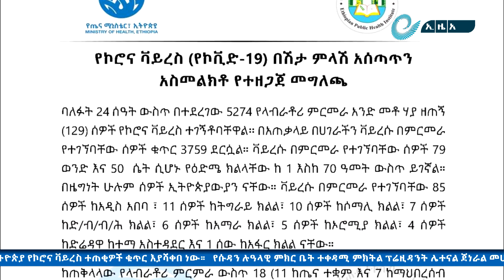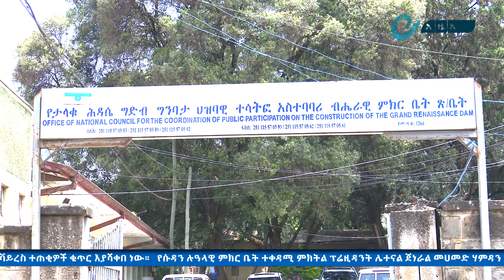ኢዜአ ኦንላይን ዜና ሰኔ 10 ቀን 2012 ዓ.ም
. በኢትዮጵያ የኮሮናቫይረስ ተጠቂዎች ቁጥር እያሻቀበ ነው

.የሱዳን ሉአላዊ ምክር ቤት ተቀዳሚ ምክትል ፕሬዝዳንት ለሥራ ጉብኝት አዲስ አበባ ገቡ

.የታላቁ ህዳሴ ግድብና የህብረተሰቡ ድጋፍ

. የአፍሪካ ሀገራት የእዳ ስረዛ